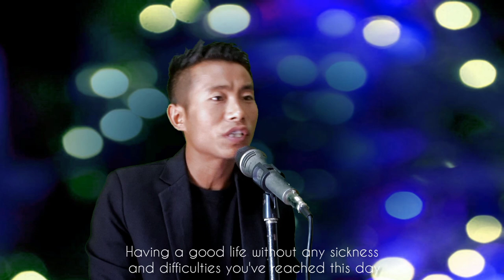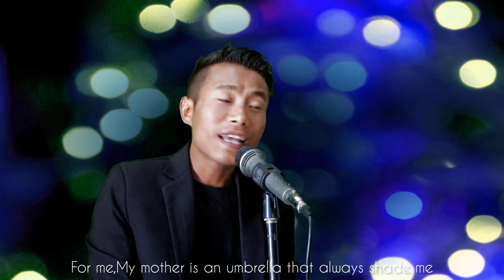Tsuya khiungrü||Sangpuv tsu pong seh|| like a beautiful flowers bloom||Shalen yimkhiung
to the world, you are a Mother
To our family,you are the World
Happy Mother's day to all the
Mother's out there..💘